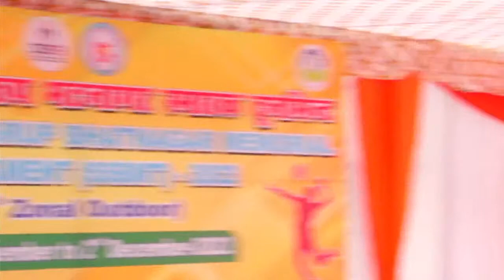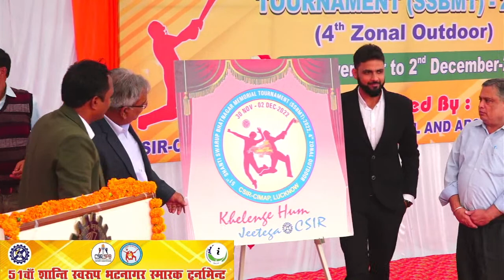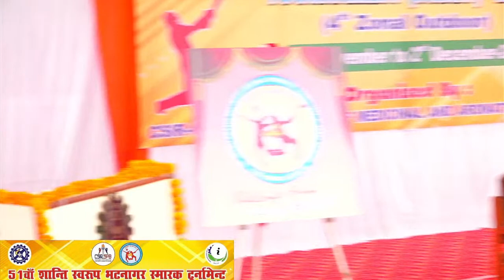51st Shanti Swarup Bhatnagar Memorial Tournament (Inaugural Program)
51st Shanti Swarup Bhatnagar Memorial Tournament (Inaugural Program) Live Telecast : 02:30 PM onwards Date : 29 November 2022